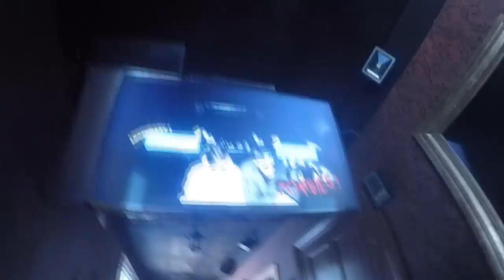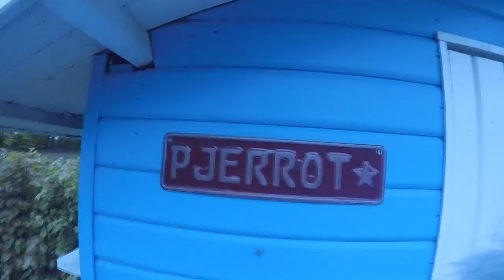På Tur I Danmark / Tivoli Friheden - Århus - Jylland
På Tur i Danmark, denne gang i Jylland - Århus - På besøg i Tivoli Friheden. Medvirkende har vi Tiny og OG. God fornøjelse !
Tusind Tak Til Climax for sponsorering af go pro og udstyr

SoWeQDK Streamer on twitch, designer and Explorer !

Games, photoshop and Urban exploration  !